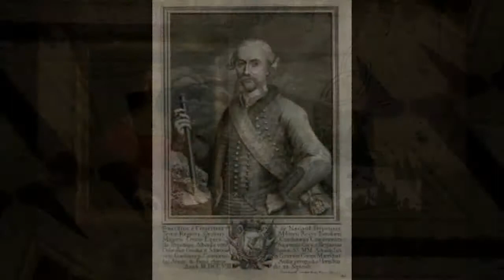LA HISTORIA DE ELIZABETH BATHORY - Hablemos sobre algo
BIENVENIDOS, AQUÍ OS DEJO UNA LISTA CON ALGUNOS DE MIS VÍDEOS.

- 9 TEORÍAS DE LA CONSPIRACIÓN

- 20 CURIOSIDADES SOBRE EL VATICANO

- LAS TORTURAS MÁS CRUELES DE LA SANTA INQUISICIÓN

- LOS 8 PEORES papas de la IGLESIA católica

Este vídeo contiene material referencial.